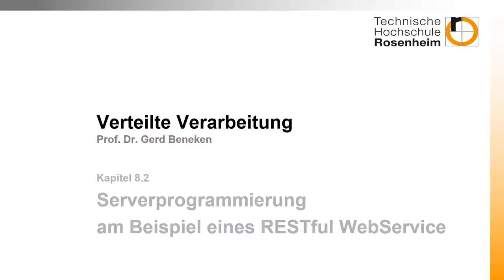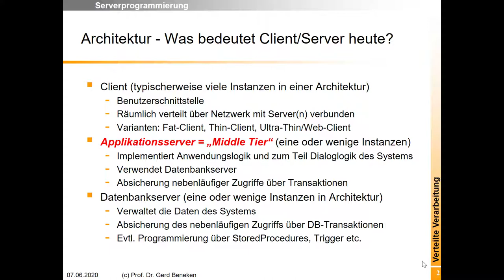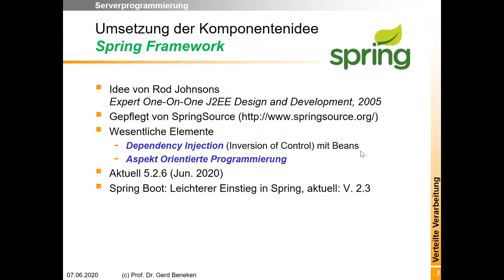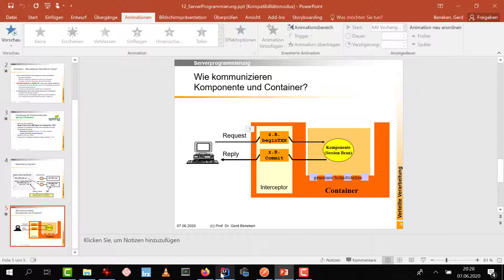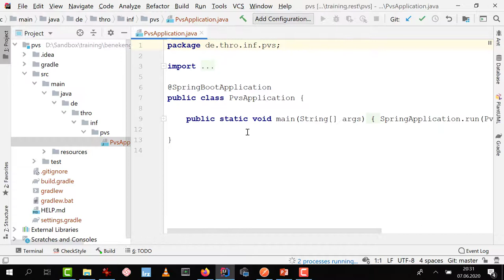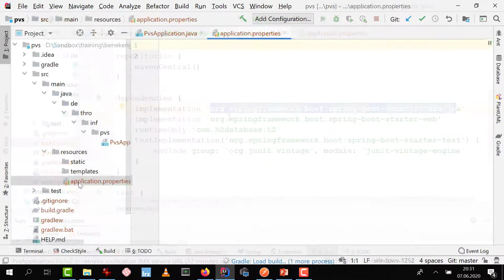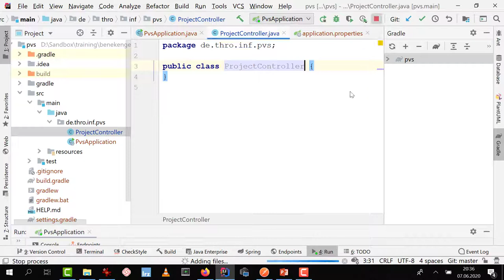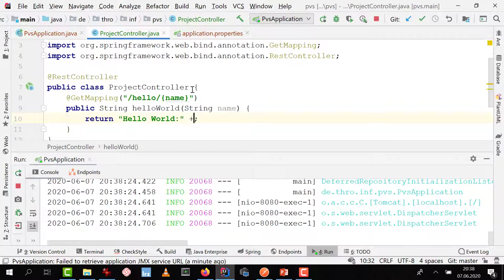Woche 08 (2): SpringBoot und REST erstes einfaches Beispiel